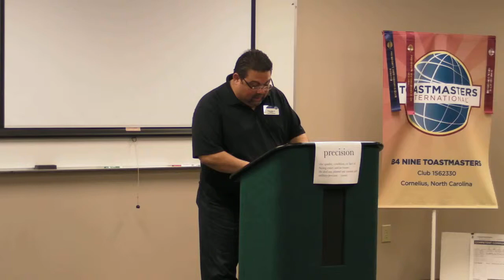Toastmaster Evaluator Steve Franco for Lathan Wood